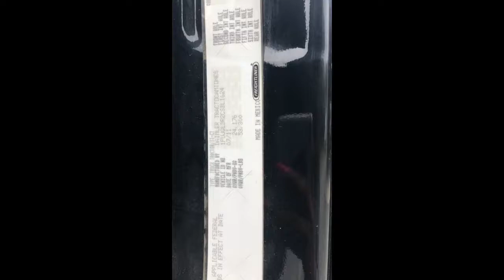2012 FREIGHTLINER CASCADIA 125 For Sale